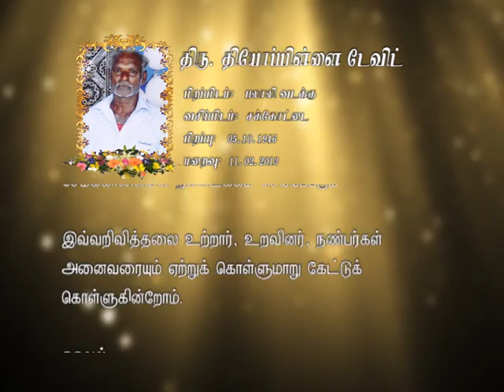GTV_FUNERAL_DAVID_11022013